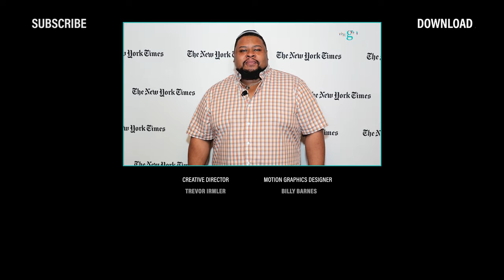Willi Ninja is the Godfather of Vogue | Keeping Black History Alive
This year for Black History Month, we here at theGrio are Keeping Black History Alive by celebrating Black Pioneers in America that have impacted arts and Entertainment.

We’re continuing Keeping Black History Alive by honoring Willi Ninja, also known as the Godfather of Voguing. Willi architected his distinctive style of vogue pulling inspiration from Runway catwalks, Egyptian hieroglyphics, and martial arts. He refined his style by practicing at The Christopher Street Piers, a cultural site for Ballroom history in New York City. He participated in Harlem's drag balls with House of Ninja, the ball house he founded. It became a community and home for LGBTQ youth. Like other ball houses, the House of Ninja was a combination of extended social family and dance troupe, with Ninja as its Mother. He taught his children late into the night on the old Christopher Street pier and at the underground clubs.

His participation in the 1990 documentary, Paris is Burning, assisted him in creating commercial success for himself. He would influence celebrities like Madonna and dance for Janet Jackson.